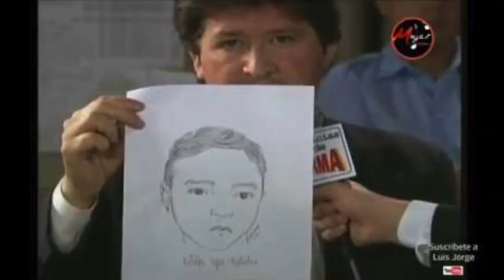TV Urban Legend: Mujer Casos De La Vida Real Terrifying Hidden Episodes 📺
hello, belleza's! Today we will be discussing some allegedly hidden/lost episodes of a Mexican TV Show called "Mujer Casos de La Vida Real" these episodes were apparently so disturbing and people felt shocked when they saw them air on TV in the late 90's. I found this topic very intriguing and I hope you guys enjoy it!

📸 Insta & Tik Tok @breezyraw

💄Beauty Insta @beyondbellezayt